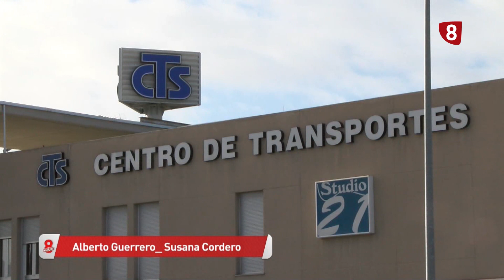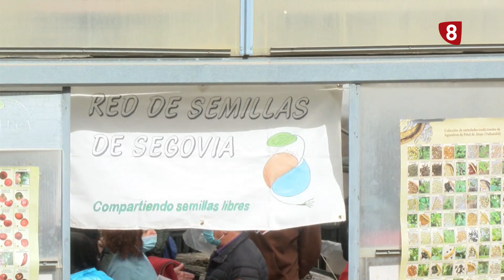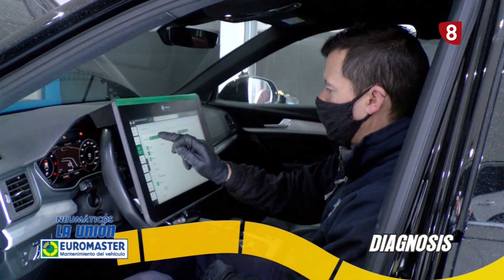8 Magazine | Lunes 23 de Marzo de 2022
HOY EN 8 MAGAZINE CONOCEMOS EL PROGRAMA ERASMUS + AL QUE SE SUMAN DESDE EL CICLO DE INFANTIL DEL COLEGIO AGAPITO MARAZUELA DE LA GRANJA. ADEMÁS, CELEBRAMOS EL DÍA MUNDIAL DEL SÍNDROME DE DOWN REIVINDICANDO DE NUEVO VISIBILIDAD E INTEGRACIÓN PARA LAS PERSONAS CON SINDROME DE DOWN Y VUELVEN LAS RUTAS DEL CENEAM.